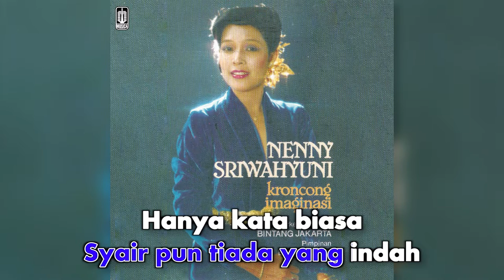Nenny Sri Wahyuni - Kr. Persembahan (Official Karaoke Video) | No Vocal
Karaoke video by Nenny Sri Wahyuni "Kr. Persembahan"
Cipt. Budiman Bj